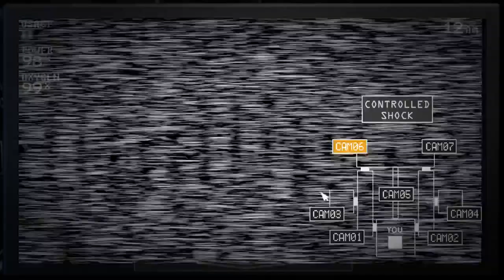WDAF Sister Location - #25 (Maratón)